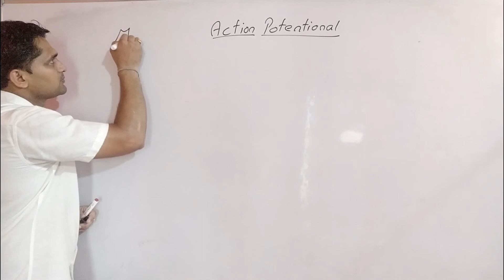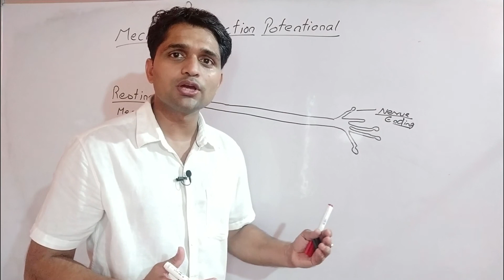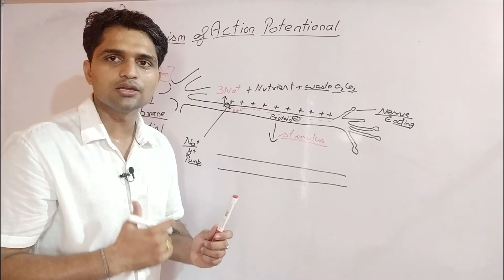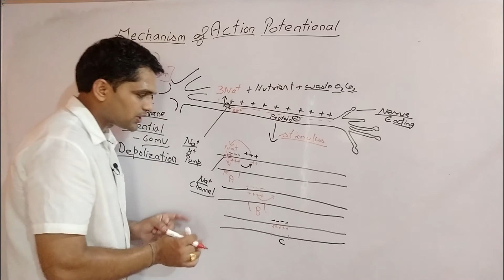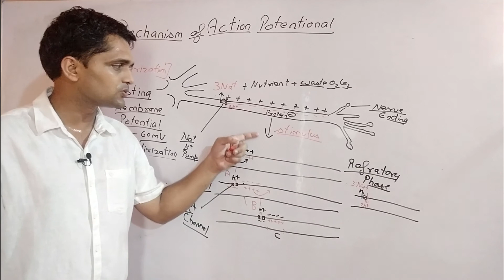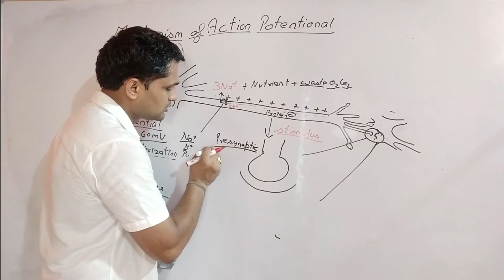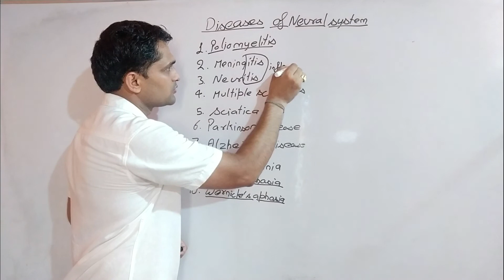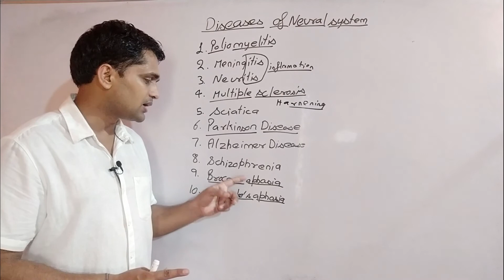Neural Control And Coordination Lecture 4 || Action Potential || Conduction of Nerve Impulse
About Anilkumar Gulia: Best Online Learning Channel which provides class 9, 10, 11, 12 video lectures, NCERT solutions, solved examples and practice problems for  Biology. We try to help the students understand lessons by visualising the concepts through illustrative and analogical videos.